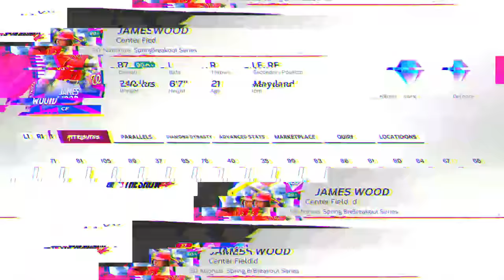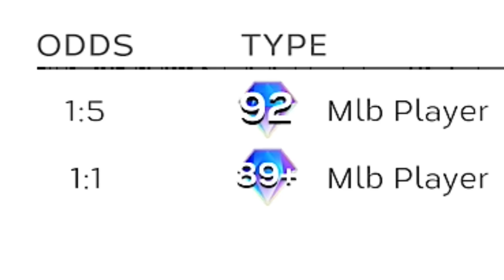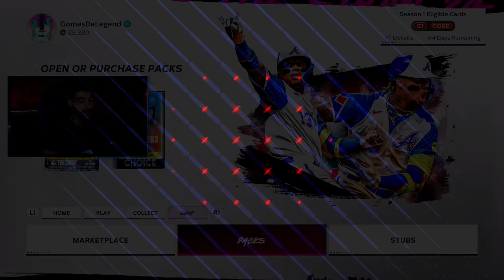MLB The Show 24 has a MAJOR Problem...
I've been loving MLB 24 so far, but we need to talk about this...

MLB The Show 24 has a MAJOR ISSUE that could seriously hurt the game long term. Gameplay has been its best in a long time, but the greed from packs is at an all time high...

MLB The Show is BACK and better than ever in MLB 24! This is the spot for all MLB The Show 24 gameplay, tips and tricks to get better at Diamond Dynasty and build the best team you can No Money Spent! Everything from making stubs to opening packs this is a baseball video game's spot heaven!